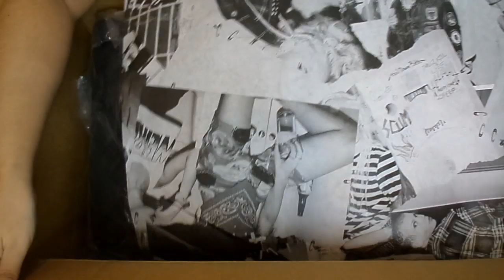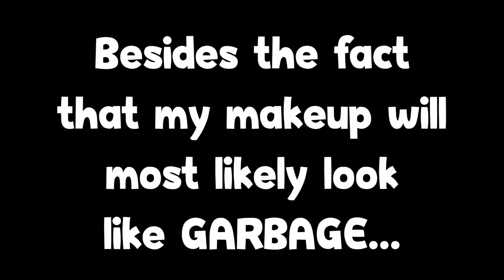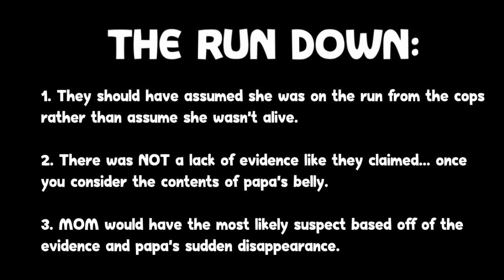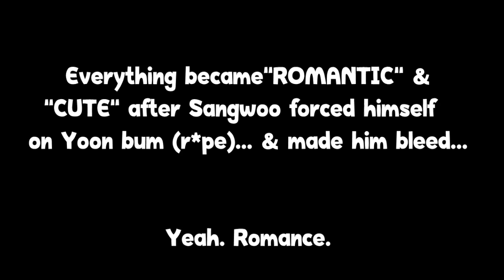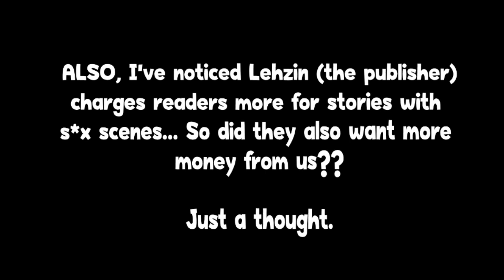How KS Failed Us! (ALL the KS plot holes & problems you missed!)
💖Get my "How to Draw Manga" book💖
comes with manga paper, dipping pens, & MORE!

❤"SACRED"- volumes 1 - 4, ART BOOKS, PRINTS, MORE!❤
                           by Lizbeth R. Jimenez

(art/me)
MikaLeeks